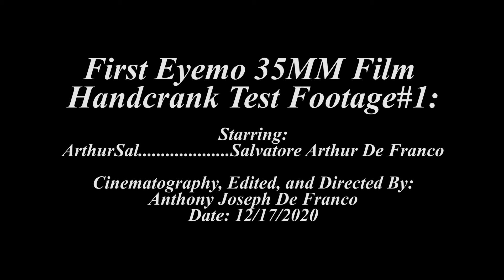Eyemo 35MM Film Camera Test Footage#1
I used a 3ft roll of Ilford Black&White 35mm photography film in a rebuilt Bell & Howell Eyemo Motion Picture Camera. The camera looks like it was previously used as a crash cam or was going to be a crash cam and was instead used for parts. Thankfully, the parts to make it work were still with it.
The motor spring and other parts were long gone, but the hand crank assembly still works. After rebuilding the camera, I had to lightproof the areas cannibalized and then it was ready to use. All I got was 26 frames from the Test roll. I set the speed to 2 seconds and repeated the clips for a minute.